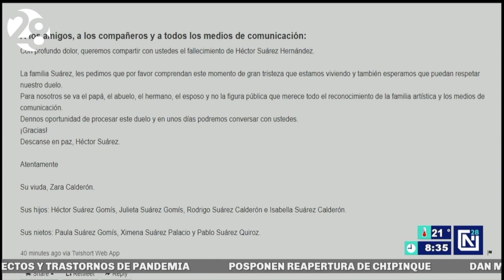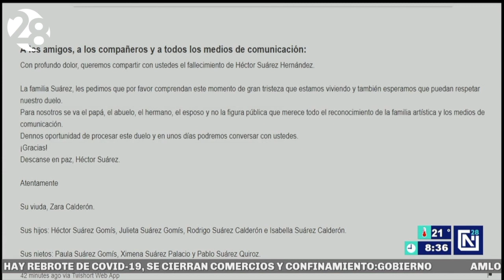Muere el actor Héctor Suárez a los 81 años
El reconocido actor y comediante Héctor Suárez falleció a la edad de 81 años, así lo confirmó su familia a través de un comunicado. Aún se desconocen las causas de su muerte.